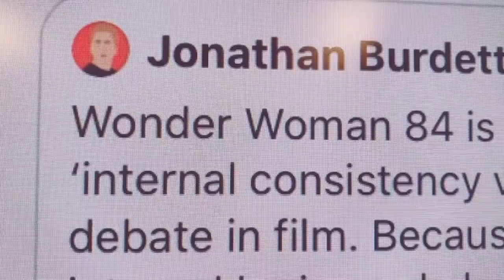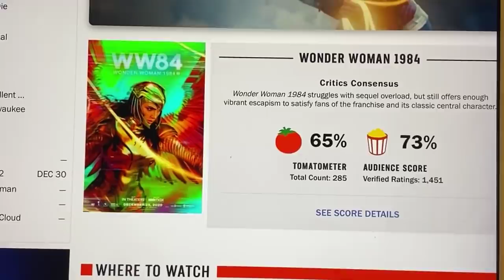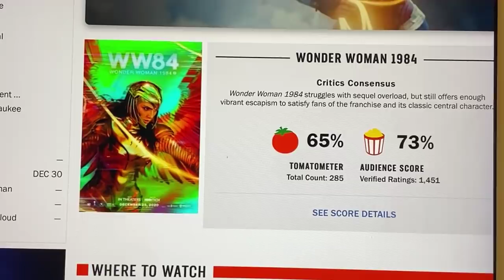PATTY JENKINS HUMILIATING FAILURE! WONDER WOMAN 84 worse than JUSTICE LEAGUE, will lose MILLIONS.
Thank you everyone for your support of ALL CAPS COMICS!  We're able to do great things because of you, and I want you to know that we see you, love you, and appreciate you!

Here are some links to buy our stuff!